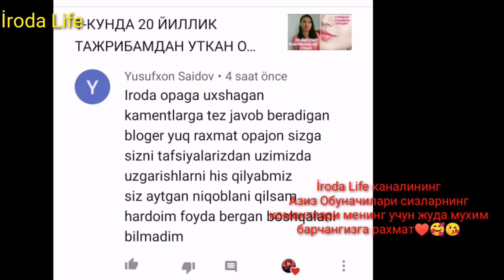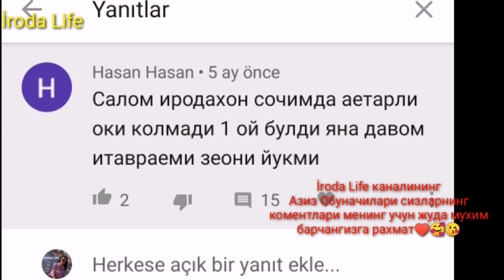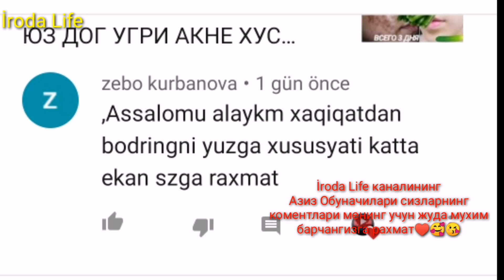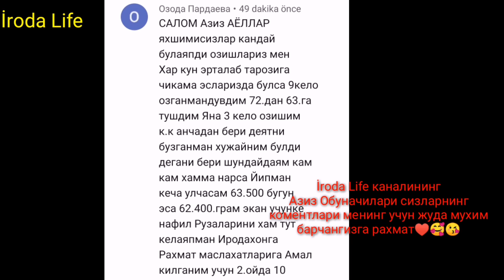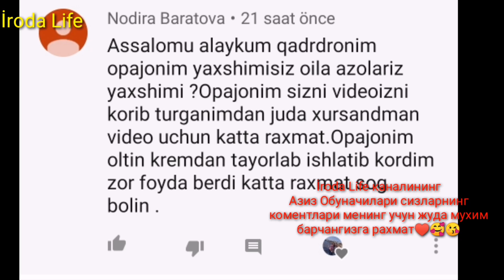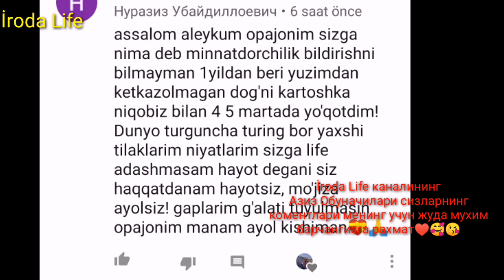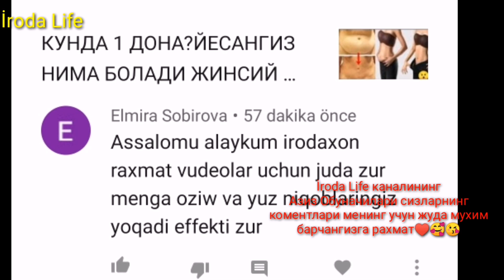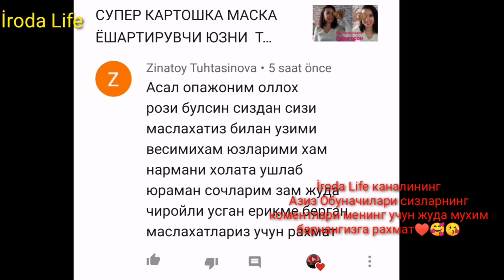3 КУНДА 5 КГ🔥 КОРИН ЁГЛАРИ ЭРИТИШ ПОХУДЕНИЕ ОБУНАЧИЛАРИМ ОЗДИ УБРАТЬ ЖЫР ЖИВОТА WEİGHT LOSS WORKOUT